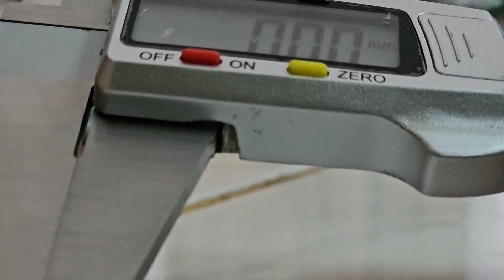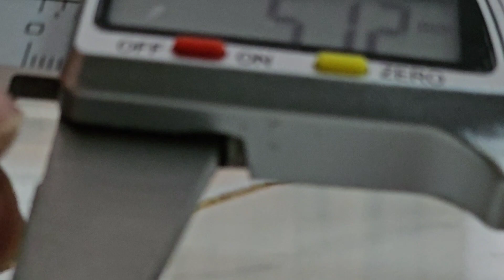Tembak Monte 5mm, jarak 32 m, Minion Gen 2, Laras Polymax SE A12 Akurasi, Presisi, capai Prestasi 😊